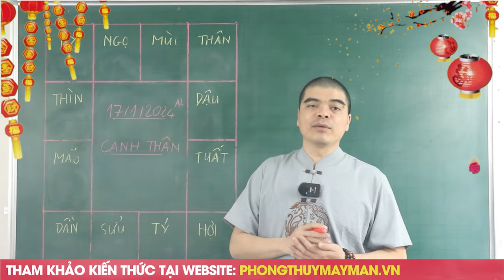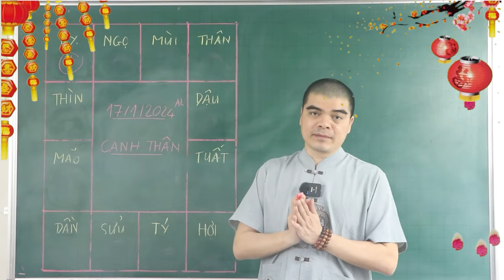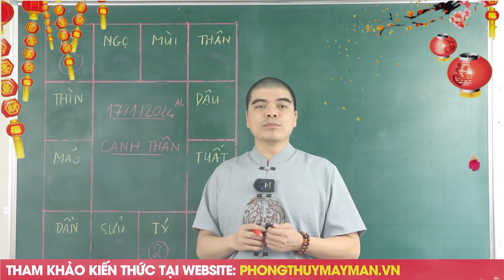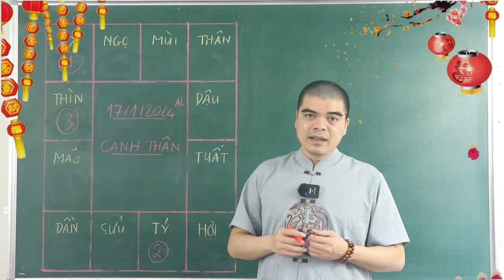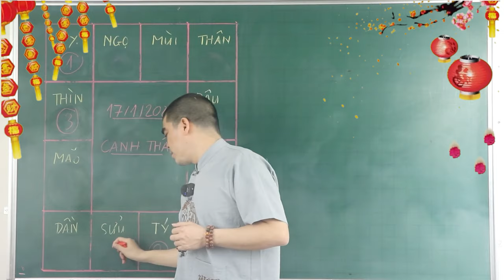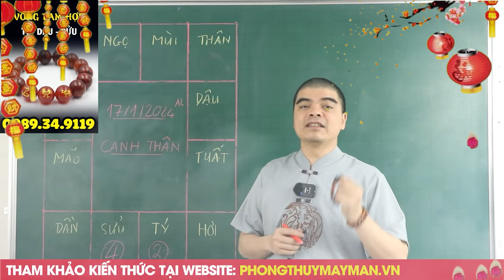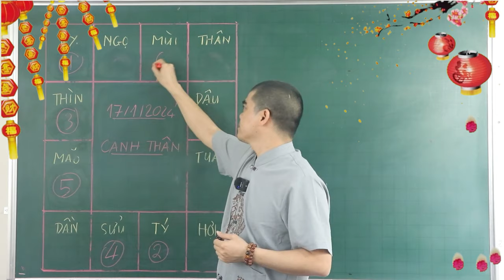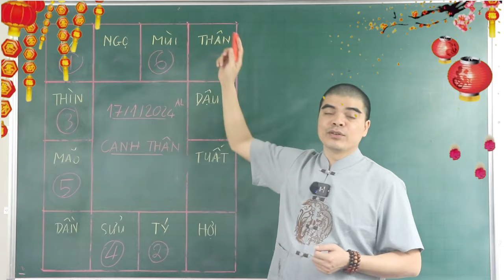Tử Vi Ngày 26/2/2024 MẸ QUAN ÂM ĐỘ MẠNG, 6 Con Giáp CỰC ĐỎ TRÚNG ĐẬM LIÊN TIẾP, TIỀN VÀNG NGẬP KÉT